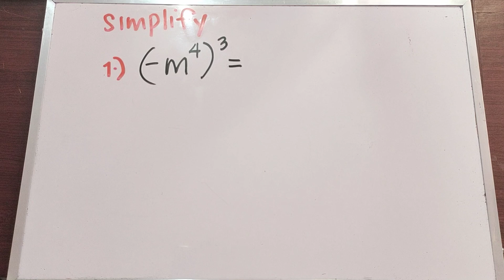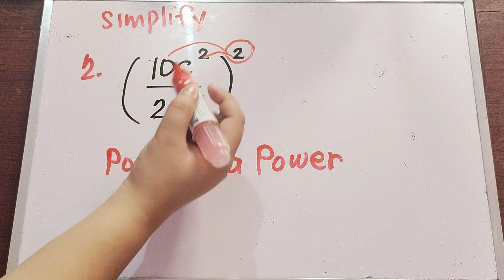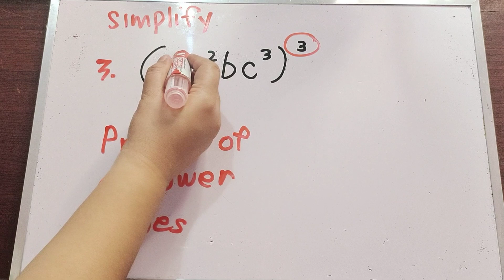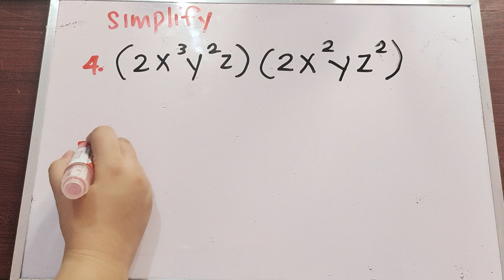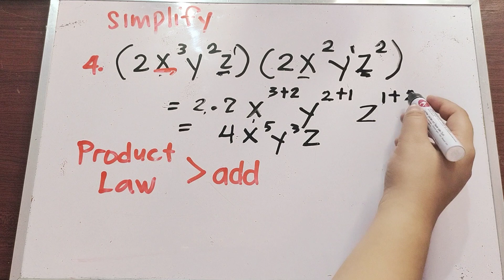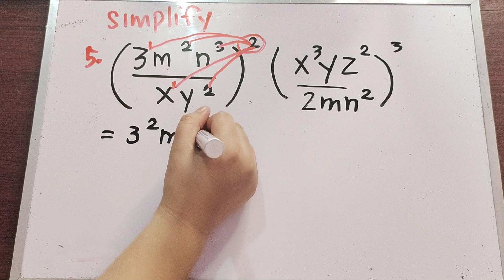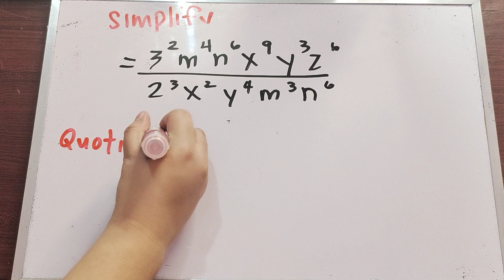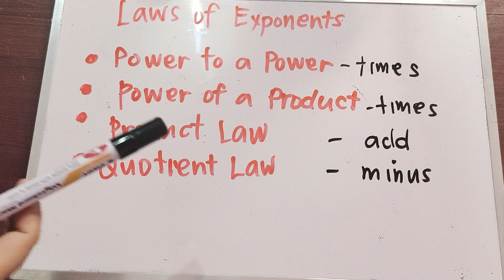LAWS OF EXPONENTS | GRADE 7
Learn the different laws of exponents and apply it in simplifying algebraic expressions.

GRADE 7 QUARTER 2 TOPICS